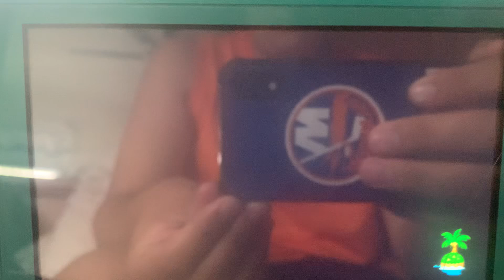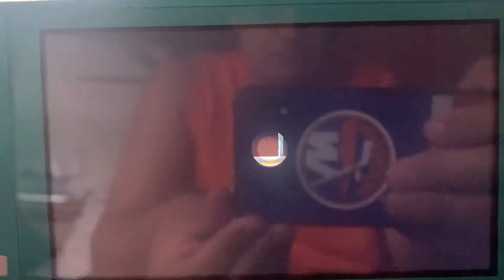My house tour in Animal Crossing New Horizons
Hey guys, today in Animal Crossing New Horizons, I am giving you fans a full tour of my house.

Here are the following rooms I have created in my house.

1. Living Room
2. Bathroom
3. Guest Bedroom
4. My Bedroom and Office
5. Kitchen
6. Game Room